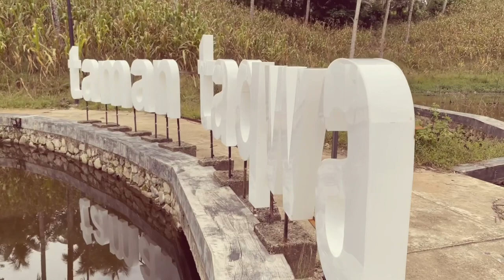View sekitar Taman Taqwa !!